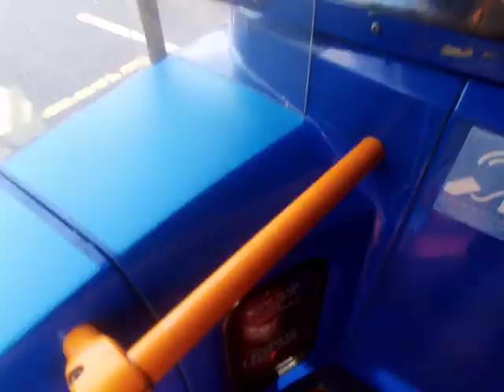SLN 19861 On Bus Route 422 (5)